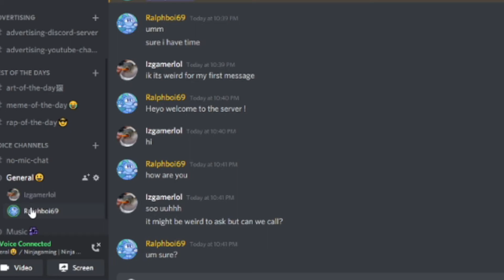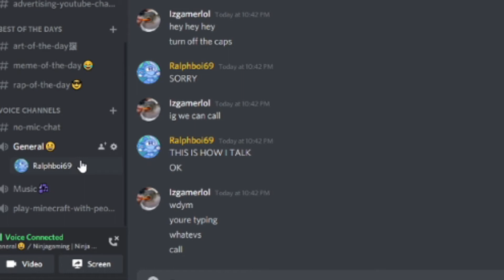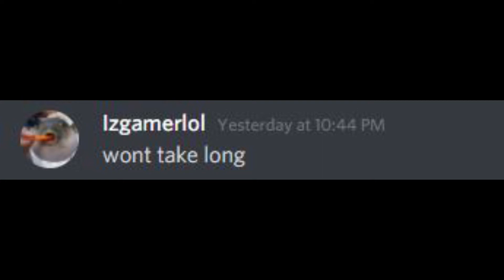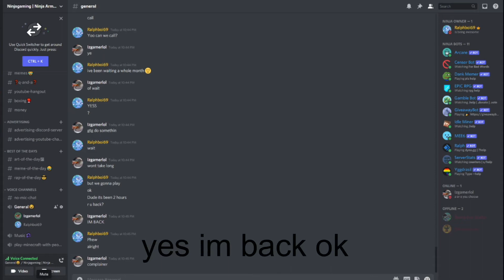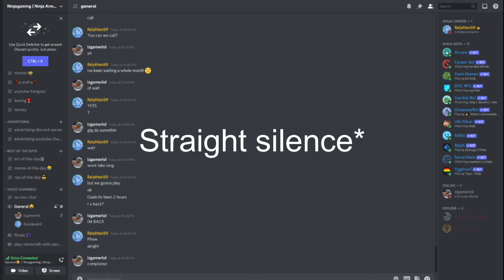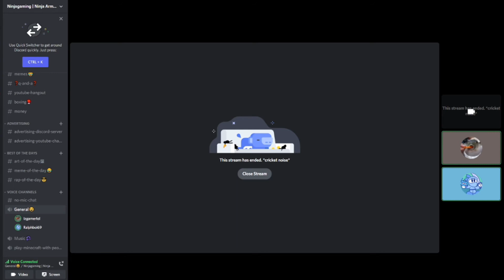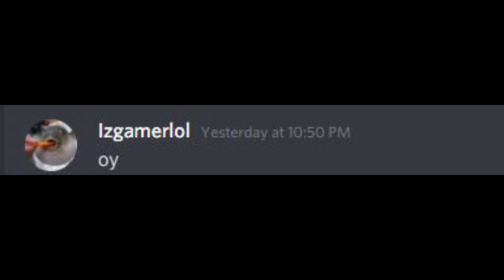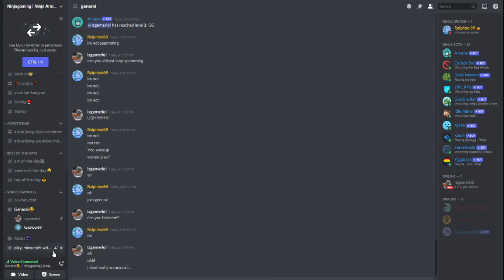Types Of Discord Users